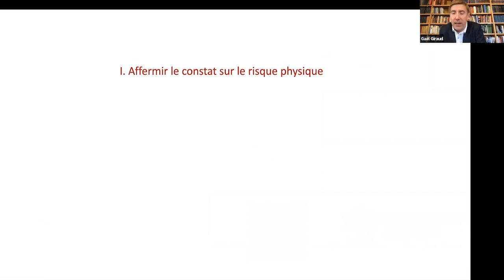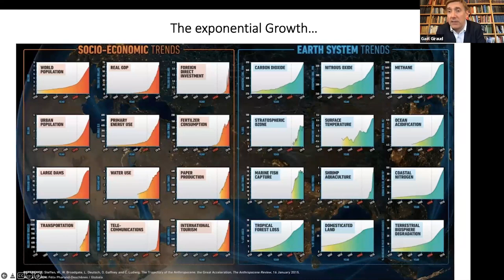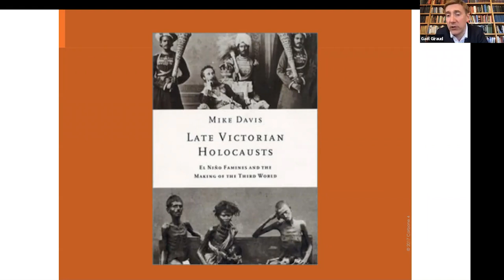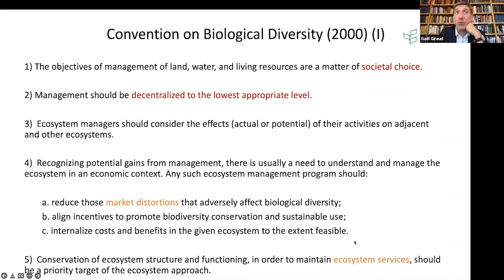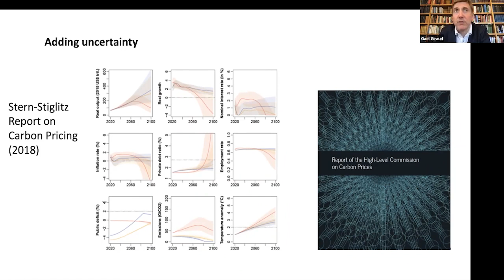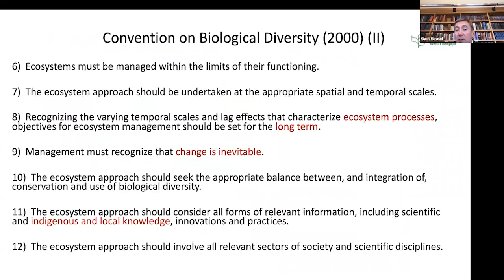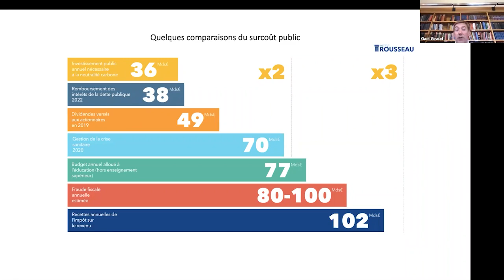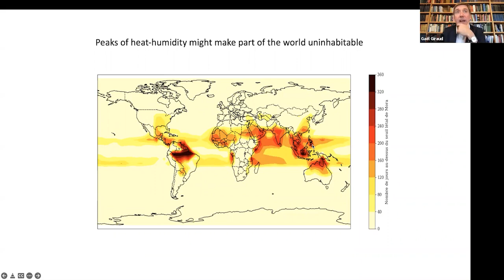De quel changement de paradigme économique les crises écologiques sont-elles porteuses ? (CSB)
Le Shift recevait Gaël Giraud, dans le cadre du projet « ClimatSup Business - Former les acteurs de l’économie de demain », sur l'intégration des enjeux socio-écologiques dans la formation en commerce et gestion.

Gaël Giraud est économiste, directeur du Georgetown Environmental Justice Program, directeur de recherche au CNRS et ancien chef économiste de l’AFD. Il a tenté de de répondre, dans cette quatrième audition d'expert [04 avril 2022], aux questions suivantes :
- De quel changement de paradigme économique les crises écologiques sont-elles porteuses ?
- Quelles ruptures cela implique-t-il dans les enseignements des sciences de gestion ?

Programme :
- Présentation de Gaël Giraud (60 min)
- Questions et échanges avec un groupe de travail d'Audencia sur les compétences et connaissances nécessaires aux étudiants en commerce et gestion sur ce thème (30 min)

👉 Si le sujet « Enseignement Supérieur & Recherche » vous intéresse ou pour recevoir des nouvelles du Shift, vous pouvez vous inscrire à la newsletter « Enseignement supérieur » du Shift

Le poids de cette vidéo a été réduit afin de limiter l’énergie nécessaire pour sa diffusion, et donc les émissions de gaz à effet de serre qui y sont liées. L’équipe du Shift met à votre disposition un court guide/tutoriel pour vous aider à faire de même !